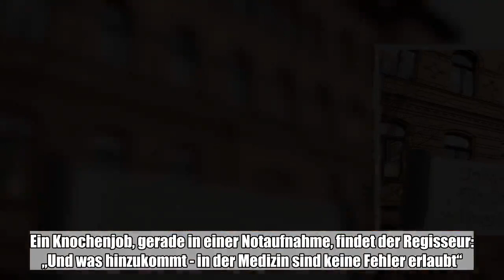Sender Sat.1 dreht Film über eine Notaufnahme-Station in hallescher Klinik.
Eine Krankenschwester bereitet konzentriert ein Krankenbett für den nächsten Patienten vor, ein junger, smarter Arzt tritt hinzu und fragt, was aus dem Schlaganfall von gestern geworden sei. Der Schlaganfall habe einen Namen, bekommt er zur Antwort. Und ja, die Frau habe überlebt. Die Schwester hat den arroganten Doktor in die Schranken gewiesen. Ein pointierter Dialog, der einiges über die handelnden Personen erzählt - und neugierig auf das Ganze macht.   Dreharbeiten in alter Universitätsklinik für Orthopädie Wir sind in einer Notaufnahme, sie wird im Fernsehen ihren Platz in Berlin haben. Gedreht wird aber in Halle, voraussichtlich bis Mitte Februar. Produziert wird „UK1“, so der Arbeitstitel, von der in Leipzig ansässigen Firma Saxonia Media im Auftrag von Sat.1, einen Sendetermin gibt es noch nicht. Drehort ist die alte Universitätsklinik für Orthopädie an der Magdeburger Straße. Und warum gerade Halle? „Wir haben deutschlandweit gesucht und sind hier fündig geworden“, sagt Regisseur Alexander Dierbach. Der 39-Jährige, der unter anderem schon einen „Polizeiruf“- und einen „Tatort“-Krimi sowie die TV-Serie „Tannbach - Schicksal eines Dorfes“ gedreht hat, freut sich über die guten Bedingungen, die sein Team und er in den großzügig ausgebauten Räumen gefunden haben.Film „UK1“: Notaufnahme und Operationssaal für Sat.1-Film eingerichtet Um möglichst authentisch zu wirken, ist seit dem Herbst gezaubert worden, Wände wurden herausgerissen, die Notaufnahme, ein Operationssaal und auch Räume für das fiktive Klinikpersonal eingerichtet. Auffällig ist die Liebe zum Detail: Man kann beliebig eine Schublade öffnen und wird finden, was man an medizinischem Besteck dort vermuten darf. Auch Komparsen sind in Kompaniestärke unterwegs, es wird von daher also nicht an Lebensnähe fehlen. Immerhin wird hier ja ein Großstadtkrankenhaus simuliert, da herrscht Hochbetrieb, rund um die Uhr. Und es geht schließlich darum, Menschenleben zu retten. Aber manchmal wird es auch skurrile Momente geben, erzählt der Regisseur. Etwa, wenn einmal ein Schwerverletzter hereingebracht wird und ein anderer Patient sich zeitgleich an der Service-Theke erkundigt, ob es hier eigentlich auch WLAN gebe? Sie hätten sich für die Produktion ausführlich bei Fachleuten Rat geholt, sagt Alexander Dierbach. Und er betont zugleich den großen Respekt, den die Filmtruppe vor den echten Medizinern und dem ganzen Klinikpersonal hat. Ein Knochenjob, gerade in einer Notaufnahme, findet der Regisseur: „Und was hinzukommt - in der Medizin sind keine Fehler erlaubt“.Hallenserin Marie Anne Fliegel ist bei Sat.1-Film „UK1“ dabei Eine Viertelstunde zum Reden hat Dierbach sich nehmen können, der Zeitplan ist straff bei den Filmleuten. Und gut soll es natürlich werden. An Neugier auf das Projekt fehlt es jedenfalls nicht, die Mannschaft ist heiß auf die Produktion, das teilt sich rasch mit. Und eine Hallenserin ist auch dabei: Marie Anne Fliegel, die früher zum Ensemble des neuen theaters Halle gehörte. (